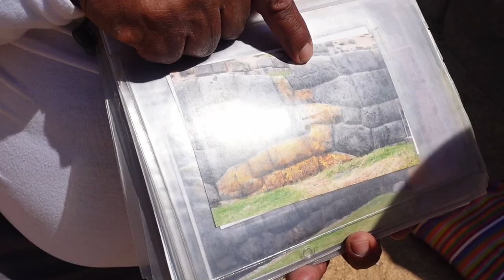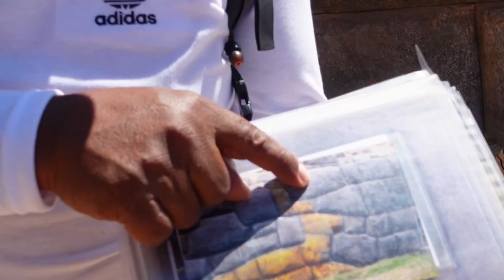Quechua Shaman Shares Song and Wisdom at Incan Ruins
On a recent MountainGnosis excursion to Saqsaywaman, a massive Incan ruin complex in the Sacred Valley, Peru, we were given a tour by a Quechua shaman. He shared ancient shamanic wisdom, sang for us shamanic songs, and gave us the oral history passed down over generations by Quechua elders. That history was very different from the official version.

I will release seveeral short videos of the highlights f this tour. Much of it was ancient knowledge of the Inca regarding shsmanism, and animal symbolism. This tour is part of all MountainGnosis retreats in the Sacred Valley, September and November. There is only one room available for September.